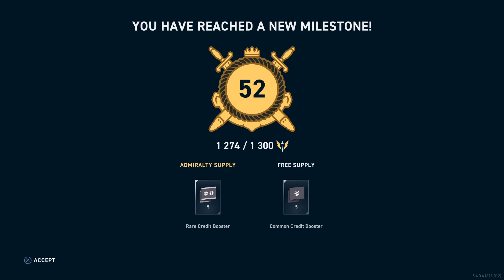West Virginia 6k Kraken